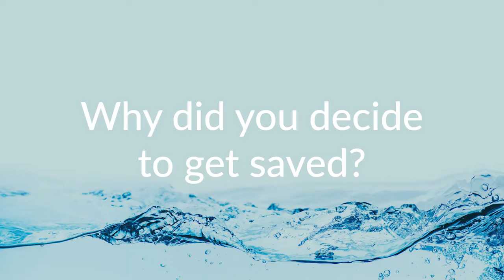Jonathan Garner Baptism Testimonial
Those who get baptized at First Baptist Church Pulaski are given the opportunity to share some of their testimony of how they came to faith in Jesus Christ and how He has worked in their lives. Here's one example of how God is active in our world through the lives of His children. We at FBC Pulaski hope that you are inspired by this testimony to explore a relationship with Christ for yourself.